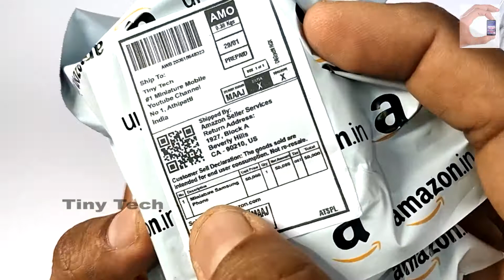Miniature Samsung Galaxy A 52 5G mobile unboxing | Tiny mobile box unboxing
This is Samsung Galaxy A 52 5G world smallest mobile unboxing!

I am unboxing the Samsung Galaxy A 52 5G world smallest cardboard mobile and made myself , This is Samsung Galaxy A 52 5G tiny mobile unboxing!!

❤👍😎It’s made with cardboard with paper for you to enjoy 😎👍❤

miniature mobile, mini box mobile, Miniature Samsung mobile